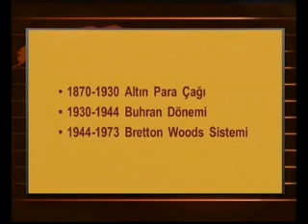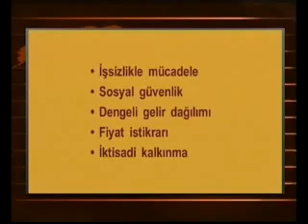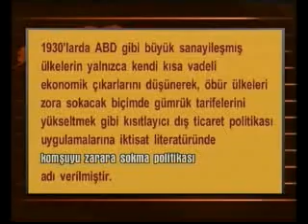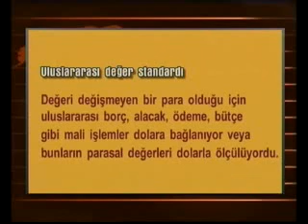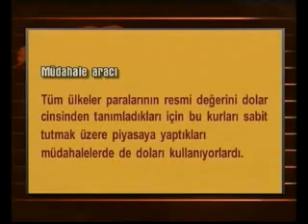07. Uluslararası Para Sistemi (Halil Seyidoğlu)